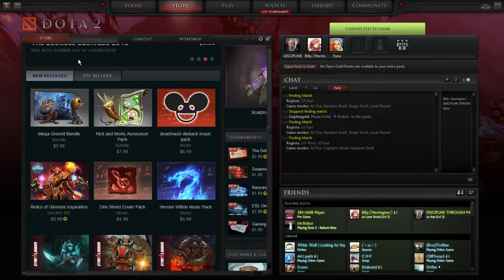Trackpad Dota: Abaddon (1)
Charles plays Dota 2 on a trackpad.